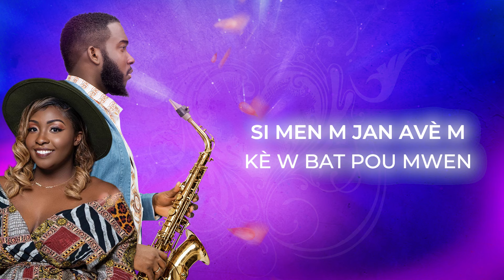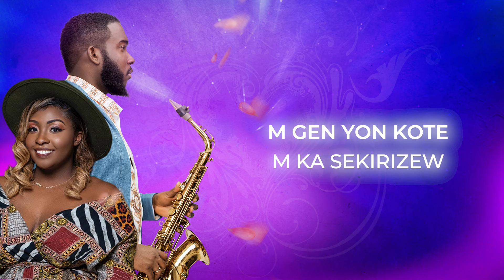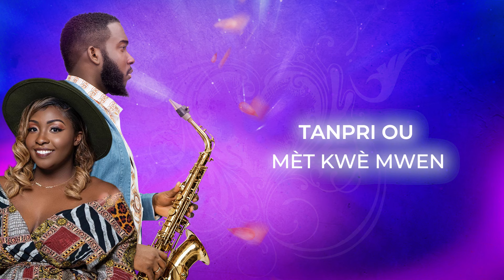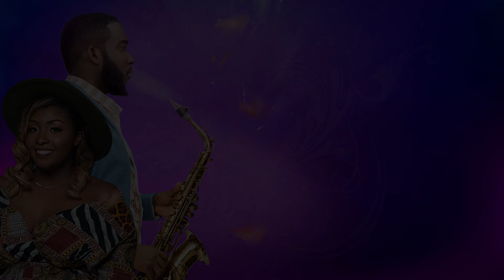Safe Place - Remix Konpa Ketlersax feat. Maya Fairy